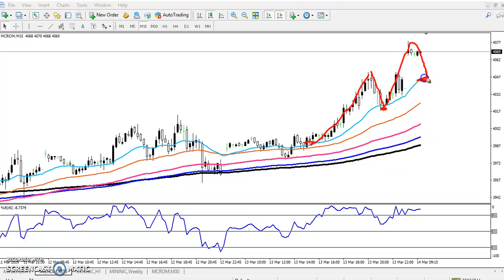Today MCX Crude Oil Market Research 14.03.2019 (Hindi)